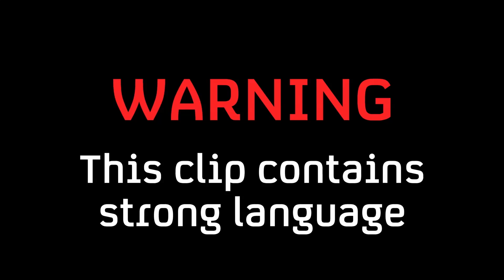Is This The Best Chat Up Line Ever? Comedian Prince Abdi Talks About His Brother | The Lateish Show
From the UK and France, to India and Australia, Prince Abdi seems to attract hilarious stories everywhere he goes!

Welcome to the official The Lateish Show With Mo Gilligan channel! Tune in Friday nights, 10pm on Channel 4!